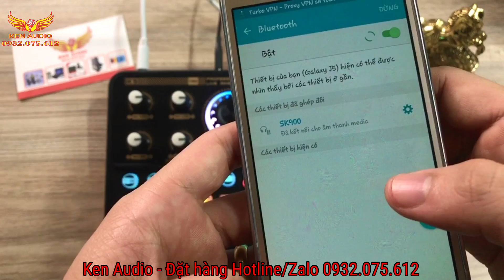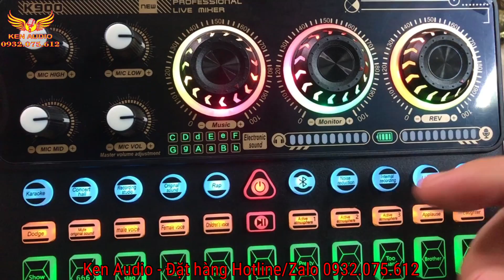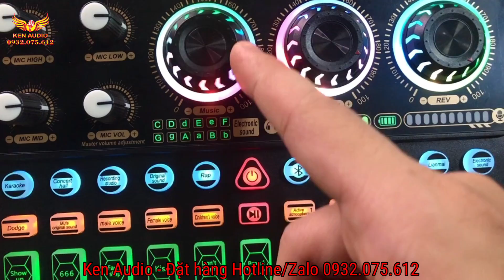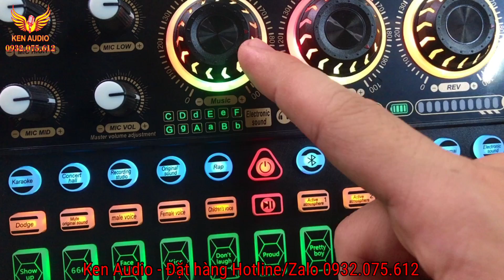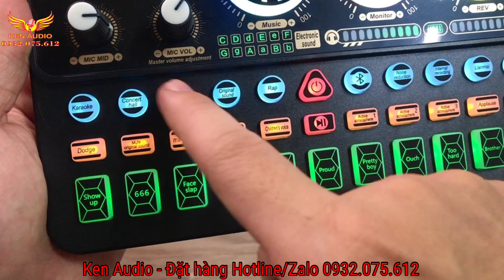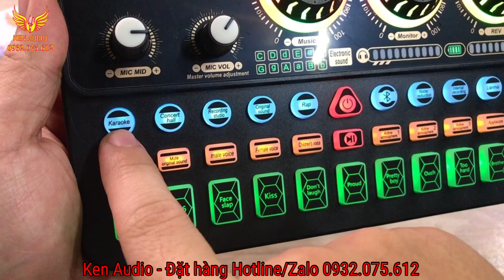Cách sử dụng & hiệu chỉnh sound card K900 hay nhất dễ hiểu Ken Audio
👉 Xem Danh Sách Video 🔴 Sound card K900 Thế Hệ Vượt Trội chuyên cho thu âm livestream Facebook BIgo Tiktok KAka Wesing

✅ Xem thêm Danh Sách Video 🔴Tổng hợp sound card K9 sound card thu âm livestream nhỏ gọn đủ chức năng

✅ Xem thêm Danh Sách Video 🔴Tổng Hợp Bộ Mic Thu Âm Livestream K500 Hiện Đại Chất Lượng Ken Audio